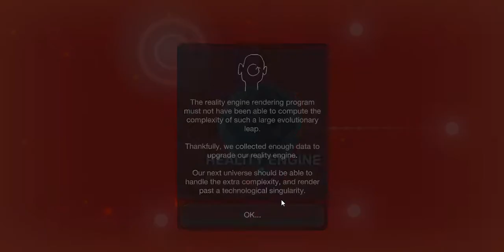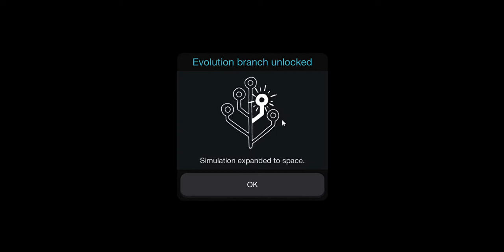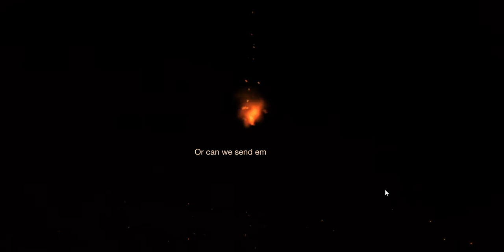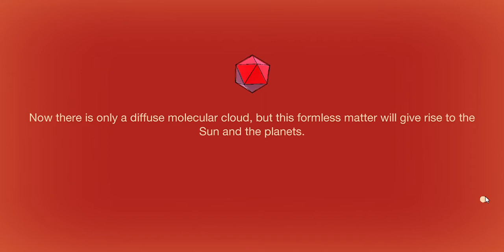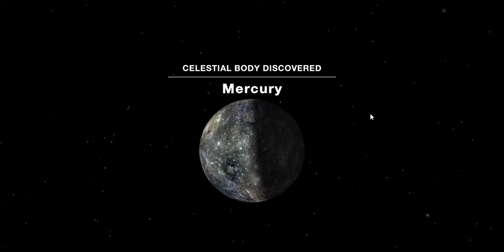Cell to Singularity Gameplay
I reach the Singularity and restart the simulation, then do a fair bit of space exploration in the Beyond.